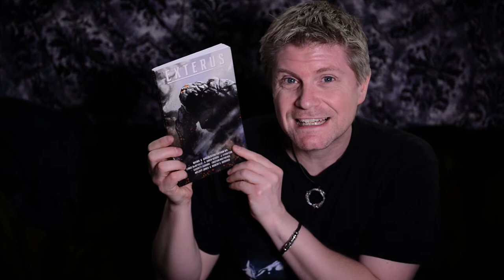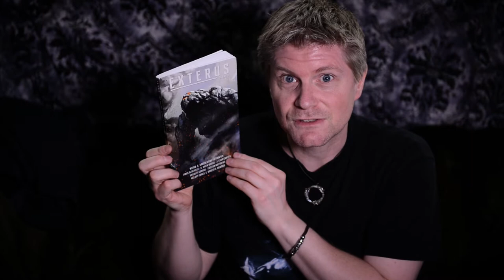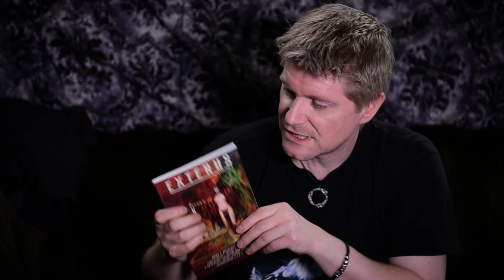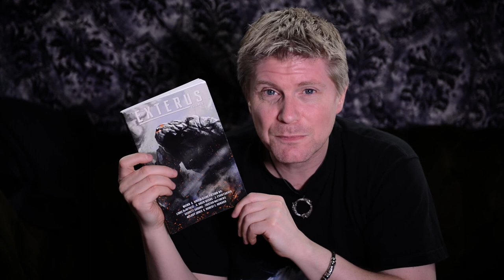‘Exterus: Volume 2’ by Various Authors, Edited by G. Owen Wears: Fantasy Book Review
The Bottled Imp - Episode 124

The Bottled Imp once more puts both feet firmly into the rich and varied world of pulp fantasy in ‘Exterus: Volume 2’ by Various Authors, Edited by G. Owen Wears and first published in 2015 by Exterus Magazine.

I’d not heard of Exterus Magazine, so when writer and editor G. Owen Wears contacted me to ask if we’d review volume 1 of their pulp fantasy short story collection, I immediately said yes. Our intentions of the Bottled Imp were always to explore the realms of fantasy and that includes the more obscure as well as the popular. For it is within the small, the rare, and the obscure, that we find the hidden gems.

It says on the cover of ‘Exterus: Volume 2’, ‘weird & speculative fiction’ and that is the perfect way to sum up what is in store for the curious reader.

There are eight tales in this anthology, each exploring various aspects of fantasy. For example, one deliveries a simple sword and sorcery tale, one delves into an ancient myth, and one aims to lighten the mood with a bawdy comedy. That is the beauty of anthologies. They offer the reader the chance to explore different worlds, cultures, magic systems and characters, all in rapid succession.

The book also contains a reprint of ‘The Mirrors of Tuzun Thune’ written 1929 by Conan the Barbarian author Robert E. Howard. This tale first appeared in the September 1929 issue of ‘Weird Tales’.

The authors are: Linus DeBeville, G. Owen Wears, J. Evan Carver, Garrett Aarons, Tristan Matthews, Melody Jones and Robert E. Howard.